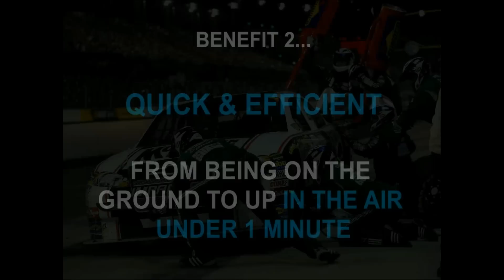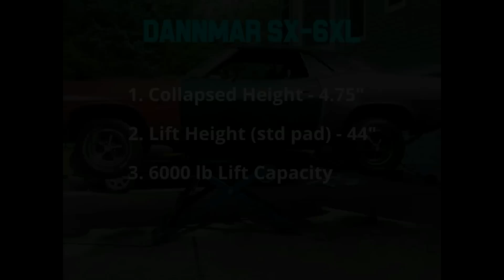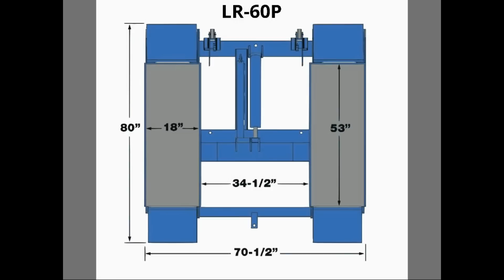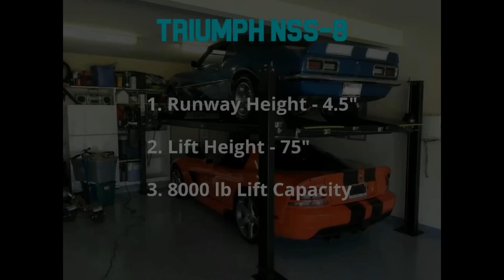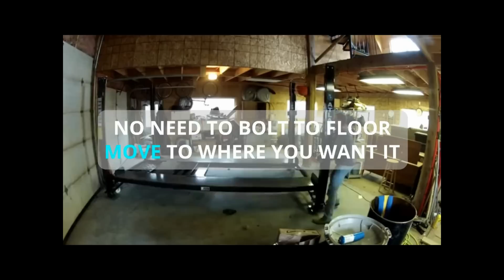5 Portable Car Lifts to Retire the Jack and Stands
Think of portable car lifts as an investment. Investment in your safety, in your health (easier on your back, knees and shoulders) and in productivity.

There are a variety of models to choose from so even if you have the smallest of garages there is a model to suit your needs.

For more information on the portable lifts in this video go

Seen something that you like and just want pricing.
Please note pricing and availability change randomly. I do my best to keep the links current.